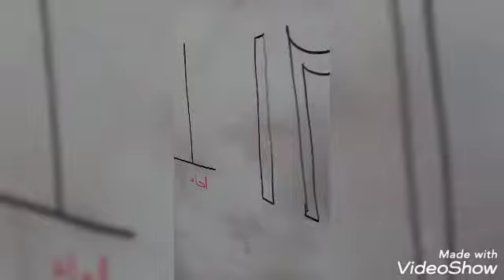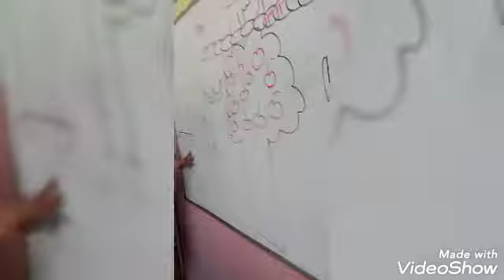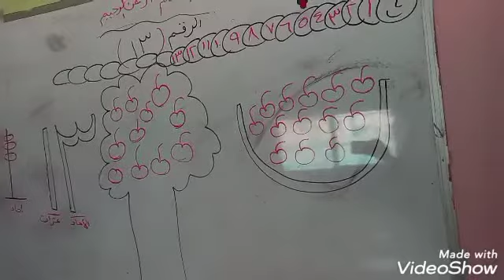درس الرقم (١٣) رواد الرياضيات